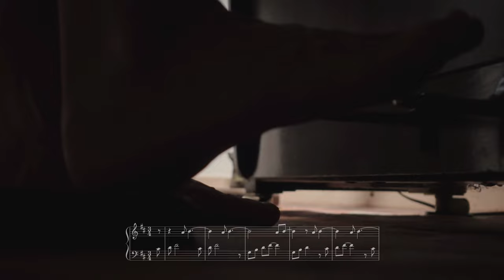The Ocean And You 🙈 Garden Felt Piano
THE OCEAN AND YOU again... I know, something new is needed. The recording was actually only meant as a test to see how the setting looks from different perspectives (I rearranged the arbour-studio a bit for this). The "real" video, which was made in this setting the other day, will come later. Well - the camera was quite limited with only one light source. But the sound recording turned out beautifully - I'm surprised at the sound you can get out of a Fuchs und Möhr arbour piano :) Warm regards!
Tom